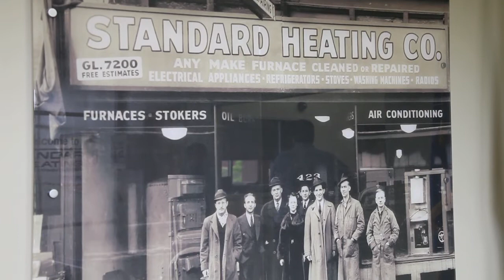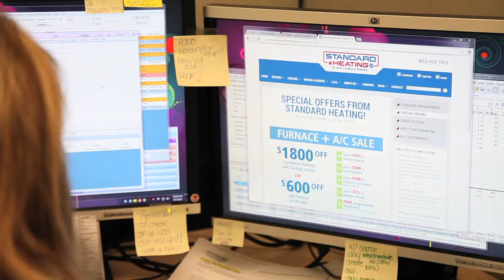Standard Heating & Air Conditioning - Google Apps and IT strategy from Agosto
Standard Heating & Air Conditioning has gone Google and gets their IT strategy and support from Agosto. VP Todd Ferrara and president Troy Gregory describe their experience as Agosto's customers.